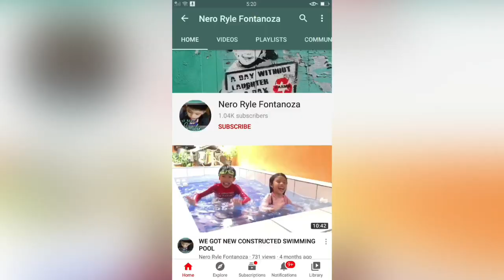Growing My YouTube Channel From 0-1000 Subscribers | Celebrating 1000 Subscribers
In this video will show you our miles stone in our YouTube channel from 0-1000 subscribers who are keep supporting our channel. From the bottom of our heart Thank you so much. If you want to see more new art video please check our art and drawing videos. Everyone will loves it.